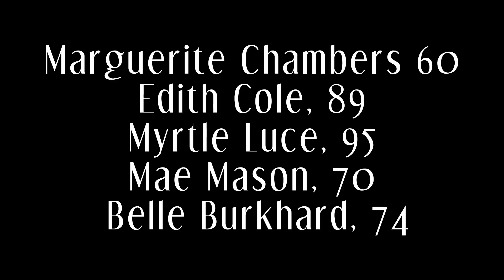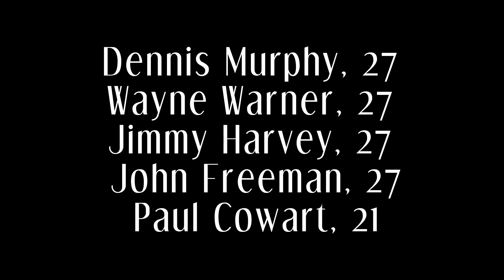3 Disturbing Cases of Couples Who Kill...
For some couples, a meager date night or a weekend away somewhere quiet just doesn’t quite fuel their passion, and they must turn to much more sinister means of adding excitement and joy to their relationship. Although it’s a horrifying thought to many of us, that the death of an innocent bystander could be an integral part of another's relationship, to those twisted, certain couples, it provides intimacy and a bond that they could not otherwise obtain. Here are three cases of terrifying killer couples.

Follow ColdCaseDetective on social media to keep up to date on new information and upcoming episodes:

Special thanks to CO.AG for the music as usual! If you are looking for music for any video production, game, movie etc. He is the man to speak to so check out his channel or send him a personal message